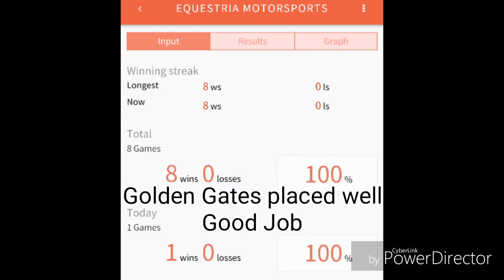BABSCon Meets Forza Horizon 3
BABSCon mascot Golden Gates tears up the roads of Austrailia with my racing team Equestria Motorsports

BABSCon (Bay Area Brony Spectacular Convention) is an MLP convention held in the San Francisco Bay Area.  The place where I was born.  One of these days I'll go over to BABSCon.  I'll be heading back to the Bay Area once I finish high school anyway

1.  Foul language
2.  Spam
3.  Bullying to other individuals
4.  Racism and sexism. (No sex jokes)